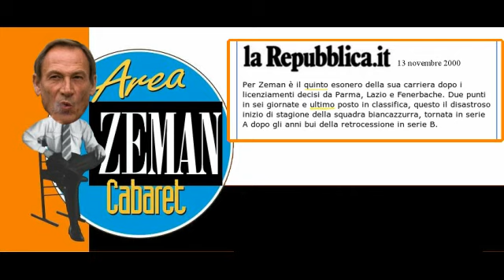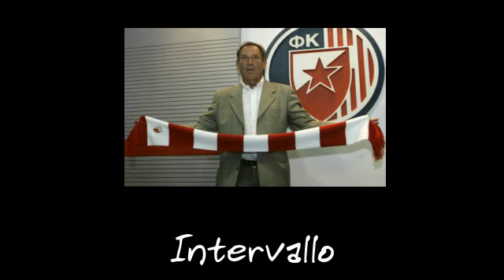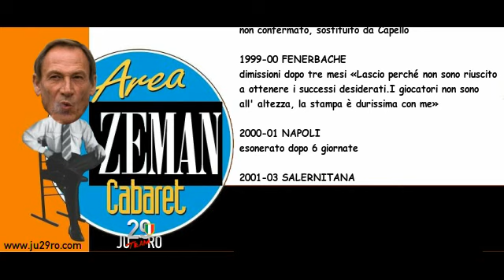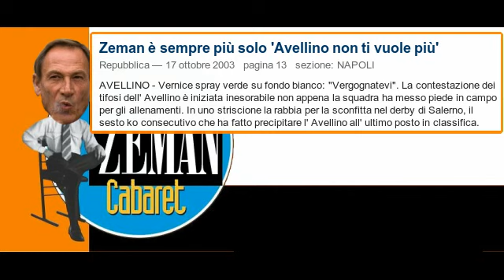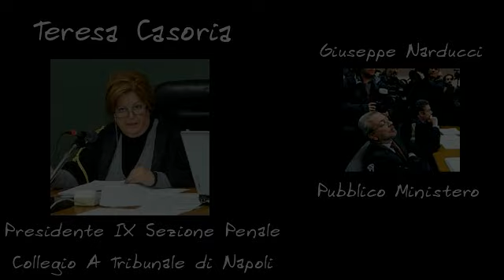Zemanlandia in tour a calciopoli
Zdenek Zeman interrogato al processo calciopoli, accusa Moggi. Napoli 20/11/09.